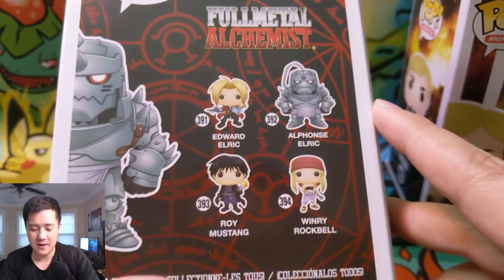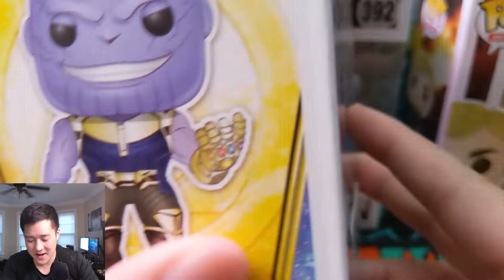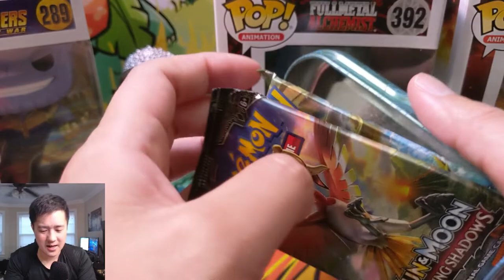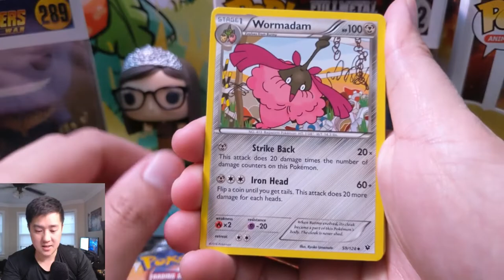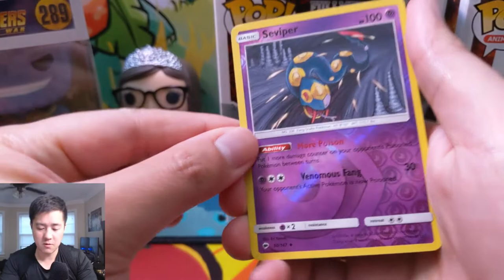NEW Funko POPS + Pokemon Opening + Avengers + Big Bang Theory + Attack on Titan + FMA